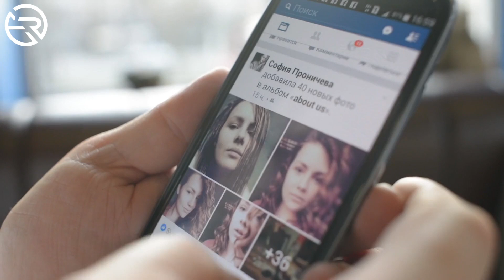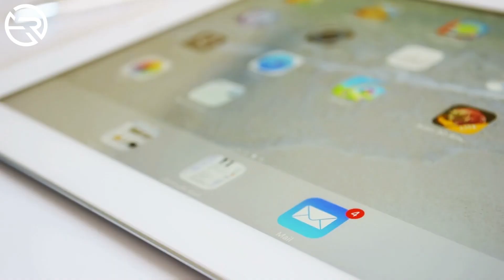Anong Maganda Gamitin Fabebook Ads Na May Funnel Or Manychat ?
Discover The ‘3-Step Formula’ How To Get Unlimited Prospects & Customers From Social Media 24/7 On Autopilot ...WITHOUT Losing Money OR Wasting Big Budget On Ads.